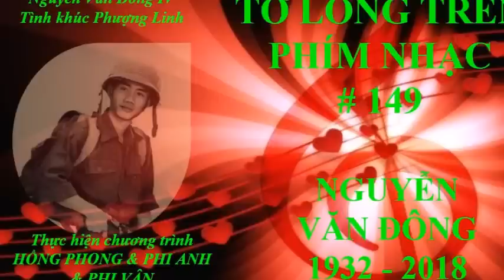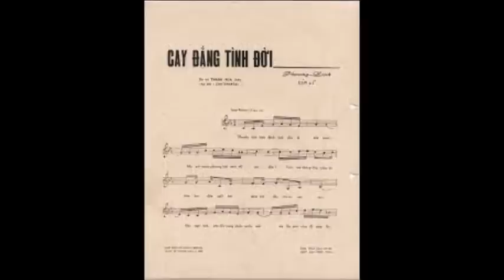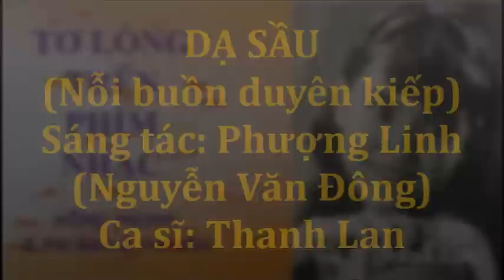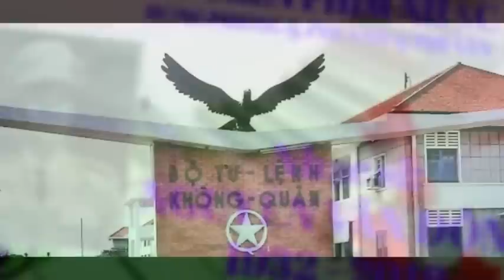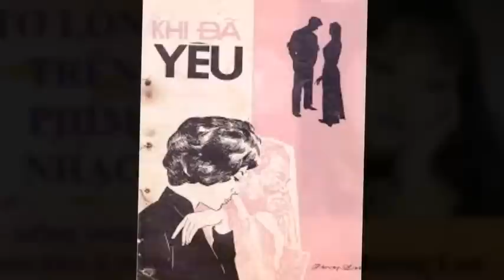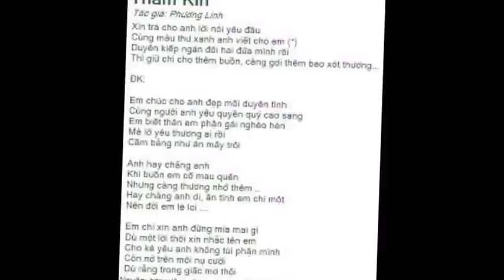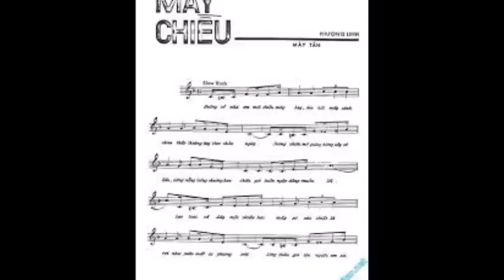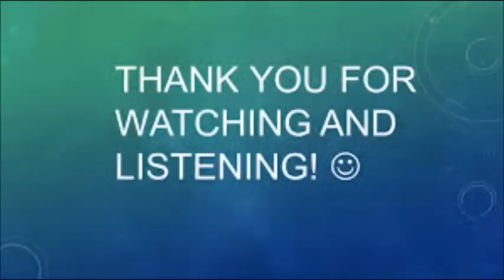Nguyễn Văn Đông IV - Tình khúc Phượng Linh - Tơ lòng trên phím nhạc kỳ 149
Trân trọng.
Chương Trình Tơ Lòng Trên Phím Nhạc # 149  – Nguyễn Văn Đông 3 - Tình khúc Phượng Linh
1-Bóng nhỏ giáo đường – Đặng Thế Luân
2-Nhớ Huế  – Yến Linh
3-Cay đắng tình đời – Lưu Hồng
4-Chiếc bóng công viên – Phương Dung
5-Dạ sầu  – Thanh Lan
6-Cô nữ sinh Gia Long – Chế Linh & Diệu Thanh
7-Đoàn chim cánh sắt  – Phương Thanh
8-Lời giã biệt – Duy Quang
9-Khi đã yêu – Hương Lan
10-Niềm đau dĩ vãng – Nhật Trường
11-Thầm kín  – Mạnh Đình & Như Quỳnh
12-Thương muộn – Giao Linh
13-Xin đừng trách anh – Hùng Cường
14-Mây chiều  – Lâm Dung
15-Thương về mùa đông biên giới – Hoàng Oanh

           Nguyễn Văn Đông là một nhạc sĩ nổi tiếng trước năm 1975. Ông sinh năm 1932 tại Sài Gòn, nhưng nguyên quán tại Bến Cầu, Tây Ninh. Ngoài tên Nguyễn Văn Đông cũng được dùng làm nghệ danh chính, ông còn vài dùng vài tên khác khi sáng tác như Phương Hà, Phượng Linh, Đông Phương Tử. Trong thập niên 1950, nhạc sĩ Nguyễn Văn Đông phụ trách đoàn văn nghệ "Vì Dân". Dưới quyền điều động của ông có khá nhiều ca nhạc sĩ nổi danh như Minh Kỳ, Thu Hồ, Minh Diệu, Quách Đàm, Mạnh Phát… và các nghệ sĩ tên tuổi như Kim Cương, Vân Hùng, Ba Vân, Bảy Xê, Trần Văn Trạch, Trang Thiên Kim… Ông là người đứng ra tổ chức và điều khiển các chương trình Đại nhạc hội tại Sài Gòn và lưu diễn khắp các tỉnh miền Nam nước Việt.
 Năm 1959, Nguyễn Văn Đông là trưởng ban tổ chức đại hội thi đua toàn quốc, quy tụ trên 40 đoàn văn nghệ của các tỉnh miền Nam, cùng thi đua tranh giải suốt 15 ngày tại Sài Gòn. Ông cũng đoạt giải "Âm Nhạc Quốc Gia", một giải thưởng do bà Trần Lệ Xuân trao tặng. Trong sinh hoạt thương mại, Nguyễn Văn Đông là giám đốc trung tâm băng dĩa nhạc Continental và Sơn Ca. Hợp tác với ông là những nhạc sĩ tên tuổi như Lê Văn Thiện, Văn Phụng, Nghiêm Phú Phi, Y Vân... Trung tâm đã thực hiện nhiều chương trình ca nhạc, các vở tuồng, cải lương... Ông cũng là người đầu tiên có sáng kiến thực hiện album nhạc riêng cho từng ca sĩ. Ông thu thanh loạt băng Sơn Ca nổi tiếng với các giọng ca được yêu chuộng như Khánh Ly với album Sơn Ca số 7, Ban Thăng Long và Thái Thanh trong Sơn Ca 10, Lệ Thu với album Sơn Ca 9… và một số album dành cho Trịnh Công Sơn. Giòng nhạc Nguyễn Văn Đông đã cống hiến rất nhiều ca khúc đặc sắc về người lính như: Mấy dặm sơn khê, Lá thư người lính, Chiều mưa biên giới, Phiên gác đêm xuân, Khúc tình ca hàng hàng lớp lớp…
  Trong con đường binh nghiệp, Nguyễn Văn Đông là một cựu sĩ quan của Quân Lực Việt Nam Cộng Hòa. Khi mới được 14 tuổi, gia đình đã gửi ông vào trường Thiếu Sinh Quân Việt Nam, tại thành phố Vũng Tàu. Năm 1951, Nguyễn Văn Ðông được cử theo học khóa 4 trường Võ Bị Sĩ Quan Vũng Tàu. Năm 1952, ông tốt nghiệp thủ khoa với cấp bực thiếu úy.
 Năm 1953, Thiếu Úy Nguyễn Văn Ðông tốt nghiệp khóa đại đội trưởng tại trường Võ Bị Ðà Lạt. Cũng trong năm này, ông có chân trong ban giám khảo chấm thi khóa Võ Bị Ðà Lạt, do quốc trưởng Bảo Ðại chủ tọa lễ bế giảng khóa. Nguyễn Văn Đông đã giữ nhiều chức vụ, và phục vụ cũng như trú đóng rất nhiều nơi trước khi được chuyển về Sài Gòn. Cấp bậc cuối cùng của ông là Đại tá, trực thuộc bộ Tổng Tham Mưu. Ông cũng từng được trao tặng huân chương cao quý nhất, là Bảo Quốc Huân Chương.
 Khi biến cố Tháng Tư năm 1975 xảy ra, như tất cả những sĩ quan QLVNCH khác, Nguyễn Văn Ðông bị tù cải tạo. Năm 1985, ông được thả về với lý do: “Ðương sự bị bệnh sắp chết, nên cho phép gia đình đem về nhà chôn cất”. Tuy thuộc diện HO, nhờ đi cải tạo một thời gian dài, Nguyễn Văn Đông có đủ điều kiện để xin định cư tại Hoa kỳ. Thế nhưng gia đình thấy ông bệnh quá nặng, không biết ra đi lúc nào, nên đã giữ ông ở lại. Đây cũng là ước nguyện của ông, sau khi chết xin được an táng tại quê nhà. Nguyễn Văn Đông đã vĩnh viễn giã từ dương thế tại Sài Gòn vào tháng 2 năm 2018. Hưởng thọ 86 tuổi.